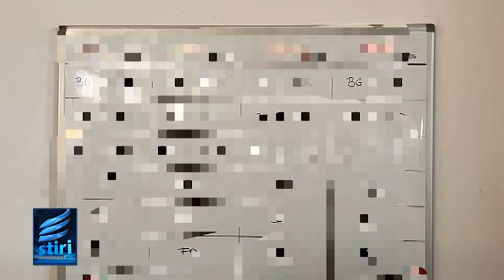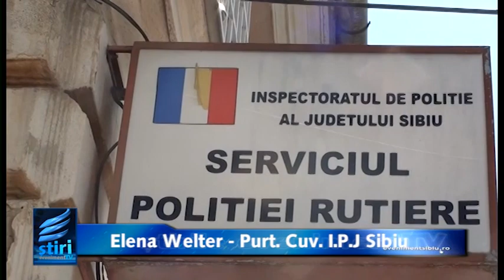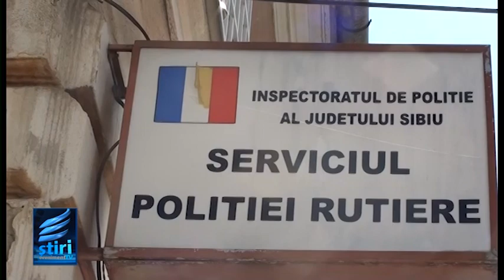STIRILE EVENIMENT TV Marti 19 Septembrie 2023